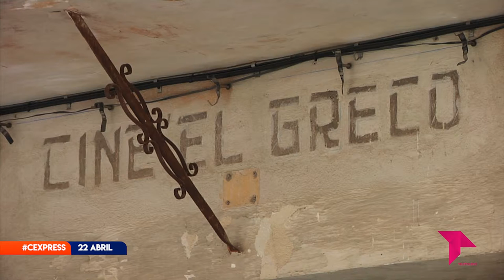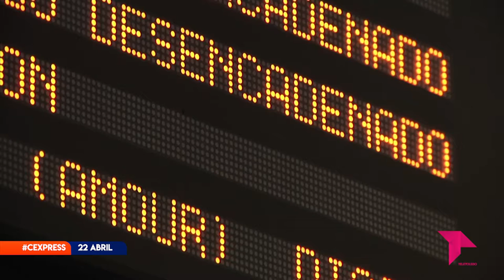CONECTAMOS EXPRESS 22 ABRIL 2022